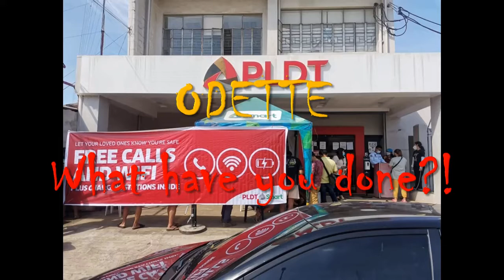Bagyong Odette Nanalasa sa Puerto Princesa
Odette What have you done?!

Thank you Oh Lord God for saving us.

Thank you for moving good-hearted people such as Elgin Damasco to be of great help in times like this.
May you continue to bless and protect him while he does these kind of people-oriented
services.

Oh Lord God, forgive us of our wickedness.
May this event spur rebellious people to turn back to You,
repent of their sins and put their trust in You.

May they acknowledge that it is yet time to believe in the Son and His completed works to attain the most important salvation, that is, of their souls from eternal damnation.

May they do so by Your Holy Spirit, to apply the saving grace into their lives.

In the name of the Lord Jesus Christ.

Amen.